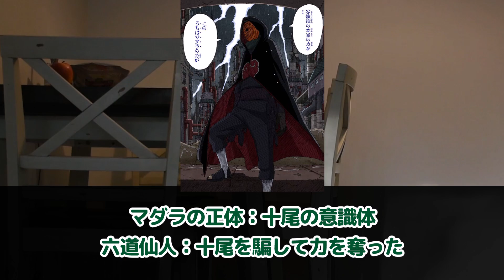【当時の反応】仮面の男の本性！小南VSマダラの当時のジャンプ読者の反応集【ナルト】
小南VSマダラの2010年の当時のジャンプ読者たちによる反応集をまとめました！

今回の話はナルト54巻に収録されています。
興味が湧いた方は是非単行本をお読みください！

当チャンネルでは、漫画、アニメの名場面の当時の読者のリアルな反応を切り抜いてまとめています！
今後も次々と漫画・アニメの当時の読者の反応を切り抜いてまとめていきますので、是非チャンネル登録と高評価よろしくお願いします。また、コメント欄に感想いただけると嬉しいです！是非コメント欄で当時の反応について語り合いましょう！
切り抜いてほしい漫画・アニメ・場面のリクエストも随時募集中ですので、よろしければコメントよろしくお願いします。

▼著作物等の使用について
著作物等の使用について問題がありましたらご連絡頂けましたら幸いです。即座に削除等の対応いたします。

▼反応の引用元について
当チャンネルでの当時の反応の引用元についてですが、
主に2chをまとめさせていただいています。(許諾申請中です)
引用元のリンクについてなのですが、
youtubeの規約などの様々な理由で現在検討中です...

▼引用元
岸本 斉史(著)/集英社 発行「NARUTO」
テレビ東京
ぴえろ

□ 引用元スレ名
NARUTO～ナルト～ネタバレスレ其の陸百七拾弐